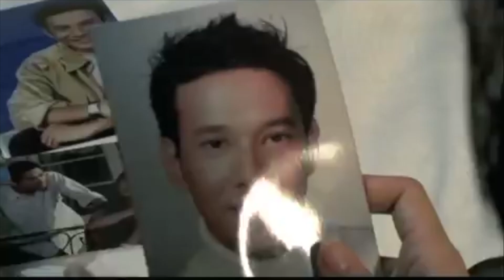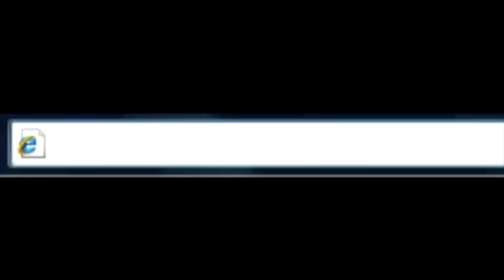Adrea Abdullah voice over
contoh voice over adrea abdullah untuk drama series kerana karena &  peraduan di gua.com